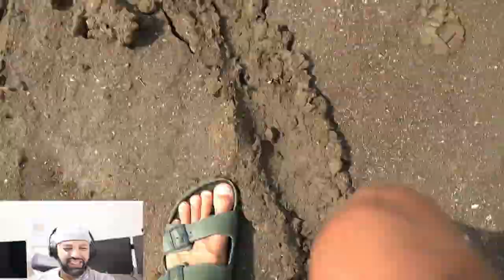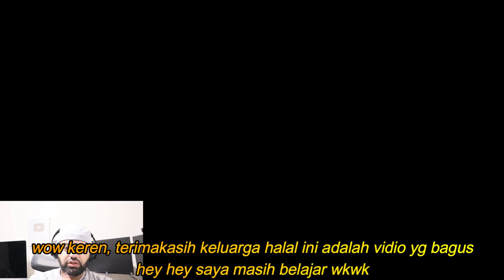INILAH SIRKUIT MANDALIKA LANJUT SIAPKAN UNTUK MotoGP 2022 - HEBAT MR Halal Reaction mgpa gili mas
indonesia mr halal jakarta reaction 2021 gili mas